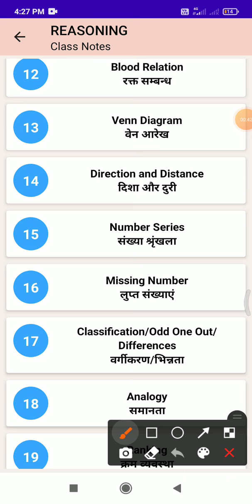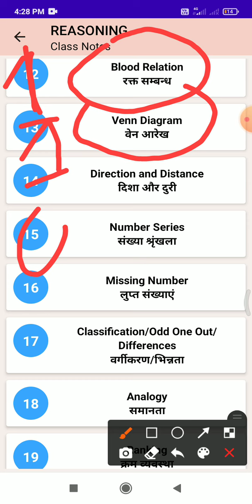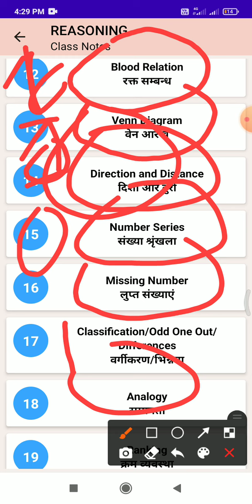cost grad ka db section 1 ke liye kaun sa topic apko padhna h bahot jdya important h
cost grad